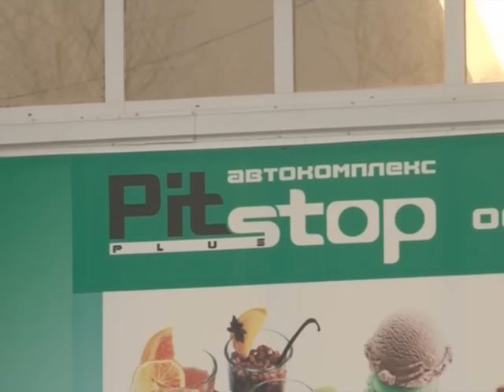«Пит-стоп» вновь дарит подарки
Автокомплекс «Пит-Стоп» давно зарекомендовал себя среди автолюбителей Нефтекамска. Здесь каждый может найти все необходимое для транспорта, причем круглосуточно. «Пит-Стоп» ценит своих покупателей и любит дарить подарки. 22 ноября прошел уже четвертый розыгрыш крупных призов.